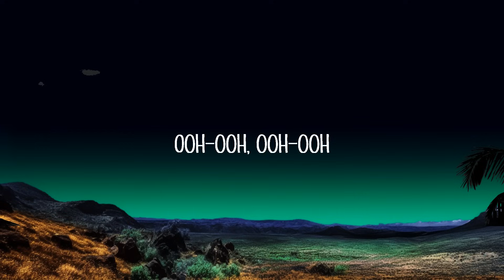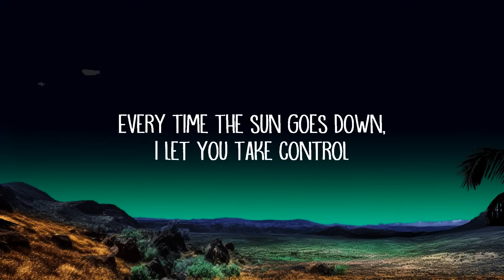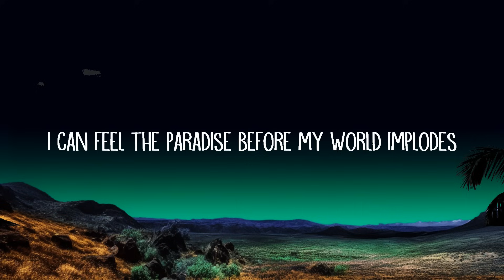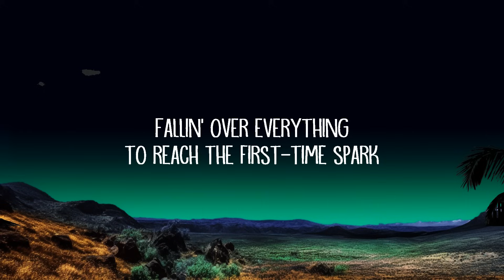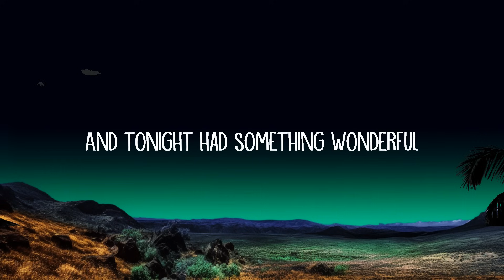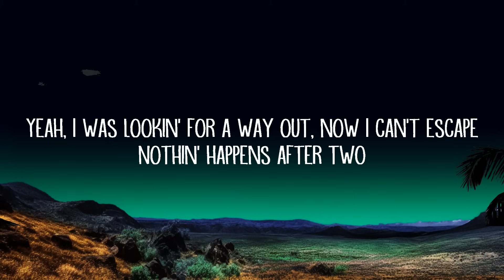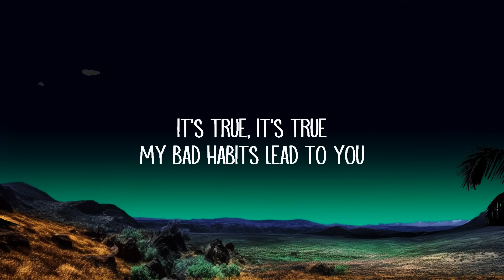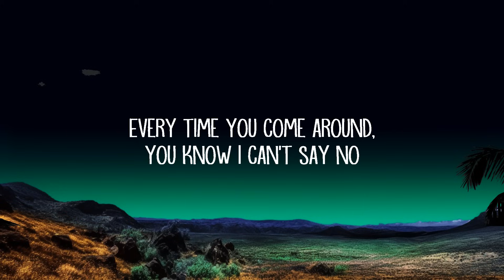Ed Sheeran - Bad Habits (Lyrics) | 25 Min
Bad Habits Lyrics:

[Intro]
(One, two, three, four)
Ooh, ooh

[Post-Chorus]
Ooh-ooh, ooh-ooh
My bad habits lead to you
Ooh-ooh, ooh-ooh

[Post-Chorus]
Ooh-ooh, ooh-ooh
Ooh-ooh, ooh-ooh

[Post-Chorus]
Ooh-ooh, ooh-ooh